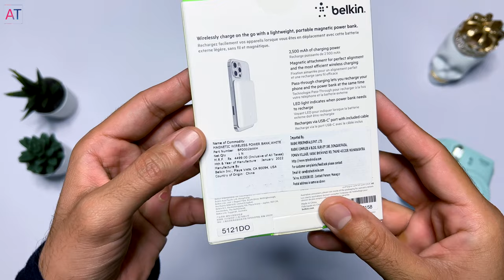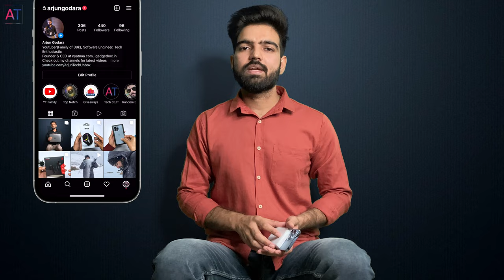MagSafe Power Bank only 3400 | iPhone MagSafe Battery Pack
Belkin Magnetic Wireless Power Bank
Dosto iss video me aaj main aapko Belkin ki MagSafe wireless power bank dikhaog, jisko aap apne phone piche attach karke phone ko charge kar sakte hai, ye power bank 2500 mAh battery capacity ke sath aati hai, jo ki Apple ki MagSafe Power bank se 1050 mAh jayada hai.

Timestamp
00:00 Intro
00:39 Belkin MagSafe Power Bank Unboxing
02:35 Design
03:45 Apple MagSafe Battery Pack vs Belkin MagSafe Battery Pack
04:06 MagSafe Attachment
06:04 Pass Through Technology
06:28 Can You Charge non - MagSafe Compatible Phones ?
06:55 Conclusion
Belkin Quick Charge Magnetic Wireless Power Bank 2500mAh | Sleek Design Wireless Power Bank | MagSafe Power Bank for iPhone 13, iPhone 12 | Compatible with MagSafe Covers | Belkin Magsafe Power Bank Review